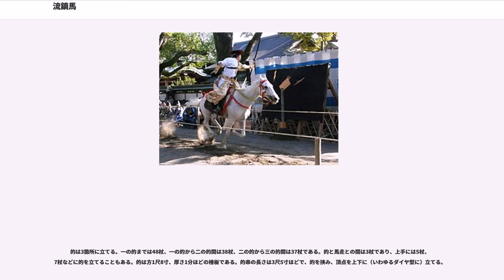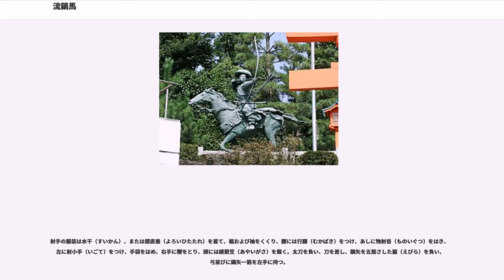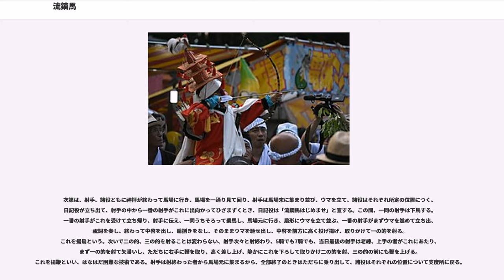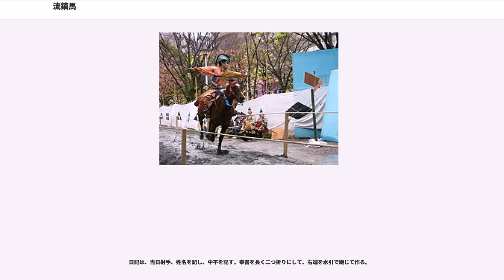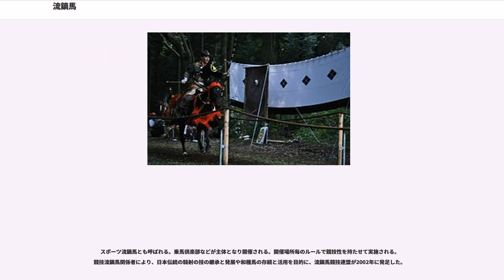流鏑馬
流鏑馬（鏑流馬、やぶさめ）は、疾走する馬上から的に鏑矢（かぶらや）を射る、日本の伝統的な騎射の技術・稽古・儀式のことを言う。馬を馳せながら矢を射ることから、「矢馳せ馬（やばせうま）」と呼ばれ、時代が下るにつれて「やぶさめ」と呼ばれるようになったといわれる。

現代では、武田流や小笠原流などの流派が古来から伝承する流鏑馬や、各地神社の神職や氏子または保存会などに受け継がれた流鏑馬が、儀式や祭典として実施されている。その他、馬上弓術をスポーツ競技として規格化したものや新造の馬上弓術の儀式が、流鏑馬と称され実施されている。

流鏑馬を含む弓馬礼法は、寛平8年（896年）に宇多天皇が源能有に命じて制定され、また『中右記』の永長元年（1096年）の項などに記されているように、馬上における実戦的弓術の一つとして平安時代から存在した。

関白藤原忠通によって春日大社若宮の社殿が改築され、保延2年（1136年）3月4日春日に詣で、若宮に社参（中右記・祐賢記文永10・2・26条）し、9月17日始めて春日若宮おん祭を行ない、大和武士
によって今日まで「流鏑馬十騎」が奉納され続けてきた。（中右記・一代要記）

『吾妻鏡』には源頼朝が西行に流鏑馬の教えを受け復活させたと記されている。鎌倉時代には「秀郷流」と呼ばれる技法も存在し、武士の嗜みとして、また幕府の行事に組み込まれたことも含めて盛んに稽古・実演された。北条時宗の執権時代までに、鶴岡八幡宮では47回の流鏑馬が納められたとされる。だが、しかし、個人の武勇に頼っていた時代から、兵法や兵器が進化して足軽や鉄砲による集団戦闘の時代である室町時代・安土桃山時代と、時を経るに従い、一時廃れた。

江戸時代に入り、享保9年（1724年）、時の将軍、徳川吉宗の命を受けた小笠原流20代小笠原常春は、小笠原家の伝書を研究し新たな流鏑馬制定、古式と共に奥勤めの武士達に流鏑馬、笠懸の稽古をつける。享保13年（1728年）、徳川家重の世嗣ぎのために疱瘡治癒祈願として穴八幡宮北の高田馬場（現在の東京都新宿区西早稲田三丁目）にて流鏑馬を執り行い、これを奉納した（この10年後、無事疱瘡祈願成就した折に報賽として再び行われ、その様子を絵巻にしたものが『流鏑馬絵巻』である）。この後、将軍家の厄除け、誕生祈願の際などに度々流鏑馬が行われるようになる。

明治維新を経て幕府解体、また第二次世界大戦と以後の煽りを受けるなど三度の衰退を見るが、明治以降も継承され続け、現在に至る。

現在、流鏑馬は様式を多様に変化させつつも伝統を受け継ぎ、日本各地で盛んに行われ、観光の目玉となっている。
また、スポーツ流鏑馬という名称で競技性を持たせた馬上弓術が乗馬倶楽部などにより新興され各所のルールで親しまれている。

馬を疾走させる直線区間で、通常2町（約218メートル）。進行方向左手に間を置いて3つの的を立てる。馬場から的までの距離は5m前後、的の高さは2m前後（流派や規定の違いにより、それぞれの距離にはばらつきがある）。射手（いて）は、狩装束を纏い、馬を疾走させ、連続して矢を射る。

馬上における弓術には、他に笠懸（かさがけ）や犬追物（いぬおうもの）があり、流鏑馬と合わせて「騎射三物」とされる。的と射手との距離を10-15間（約18-27メートル）に1つ置いたものを「笠懸」、竹垣で囲んだ馬場に150匹の犬を放し、射手36騎が3手に分かれて犬を射るものを「犬追物」という。犬追物では、犬を傷つけないよう「蟇目（ひきめ）」と呼ばれる大型の鏑をつけた矢を用いる。

以下、徳川氏での例について述べる。

馬場は長さ2町である。広さ2杖半ほどの中に幅1杖の芝を張るか、または縄を張って、中に砂を撒いて馬走とする。いちだん掘り下げることもある。両側には埒がある。左を男埒といい、高さは2尺3寸、右側は女埒といい、高さは2尺、木製でもあり、萩でも結ぶ。

的は3箇所に立てる。一の的までは48杖、一の的から二の的間は38杖、二の的から三の的間は37杖である。的と馬走との間は3杖であり、上手には5杖、7杖などに的を立てることもある。的は方1尺8寸、厚さ1分ほどの檜板である。的串の長さは3尺5寸ほどで、的を挟み、頂点を上下に（いわゆるダイヤ型に）立てる。

射手の服装は水干（すいかん）、または鎧直垂（よろいひたたれ）を着て、裾および袖をくくり、腰には行縢（むかばき）をつけ、あしに物射沓（ものいぐつ）をはき、左に射小手（いごて）をつけ、手袋...